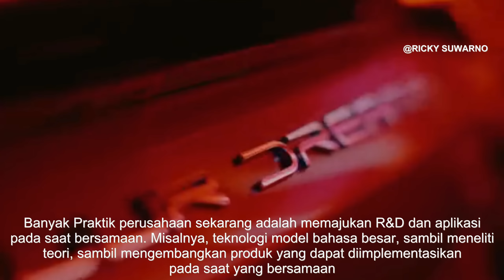Bagaimana China menggunakan Anggaran 3 Triliun Yuan setahun untuk R&D Teknologinya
Investasi R&D China pada tahun 2022 untuk pertama kalinya melebihi 3 triliun yuan, menduduki peringkat kedua dunia setelah Amerika Serikat, dengan total 4,9 triliun yuan. Pertanyaannya, Siapa saja yang membelanjakan Anggaran ini? Jawabannya, para Perusahaan, universitas, lembaga penelitian ilmiah dan sejenisnya.
Jadi bagaimana perusahaan China membelanjakan dana R&D mereka?

Pertama, pendanaan penelitian ilmiah bukanlah konsep teknis, melainkan konsep finansial. Artinya, ada banyak biaya pembaruan harian, yang juga dimasukkan dalam biaya penelitian dan pengembangan. Misalnya, biaya R&D tahunan PetroChina sebesar 20 miliar yuan. Sebagian besar investasi tetap berupa pekerjaan sehari-hari seperti pengembangan Aplikasi ataupun peningkatan tangki penyimpanan minyak.

Dengan kata lain, di masa lalu, kita selalu berpikir bahwa biaya R&D harus digunakan untuk membuat penemuan baru.

Di antara sekian banyak investasi R&D China, setengah dari pengeluaran berasal dari perusahaan Internet. Separuh lainnya, hampir semuanya berasal dari perusahaan BUMN China yang berfungsi menstabilkan garis dasar keamanan di banyak industri melalui teknologi-teknologi ini.

Misalnya, anak perusahaan PetroChina bernama Baoshi Machinery, salah satu peralatan paling penting dalam ekstraksi minyak di darat, yang telah dimonopoli oleh Eropa dan Amerika Serikat di masa lalu. Hari ini, Mesin pengeboran minyak di daratan yang diekspor Baoshi Machinery telah menyumbang 30% pangsa baru di Timur Tengah dan Amerika Serikat. Artinya, setiap penjualan 3 Mesin pengebor minyak di daratan, satu diantaranya adalah Made in China.

Kesimpulannya, Anggaran R&D China terutama digunakan untuk menjaga keamanan industri dengan memperkuat dan melengkapi rantai Pasokannya. Yang kedua adalah membentuk satu set lengkap jaringan inovasi, di mana Ada bagian yang meletakkan dasar, ada yang bergerak maju kedepan, dan bekerja sama satu sama lain membentuk kekuatan secara keseluruhan. Bagaimana halnya penggunaan R&D Indonesia, silahkan tulis komen Anda.